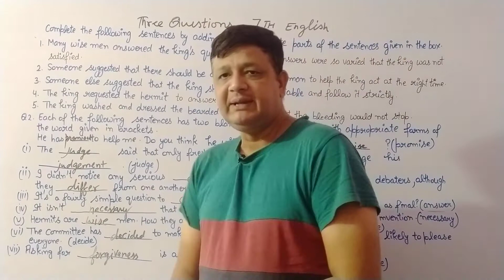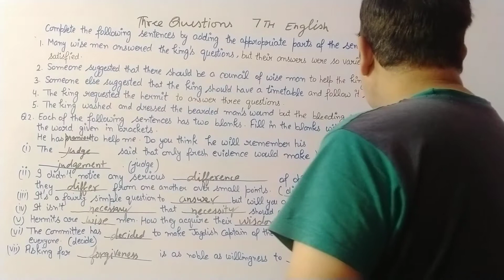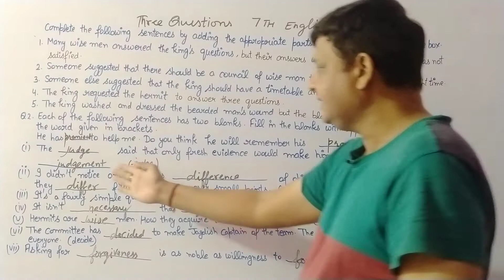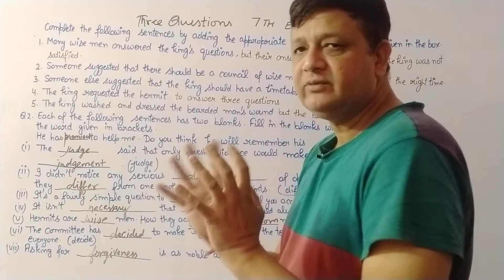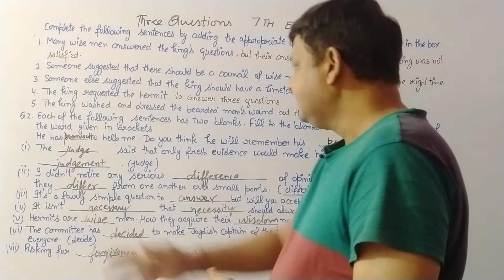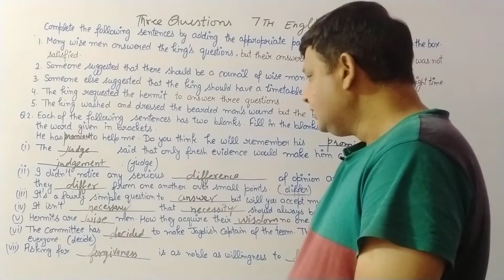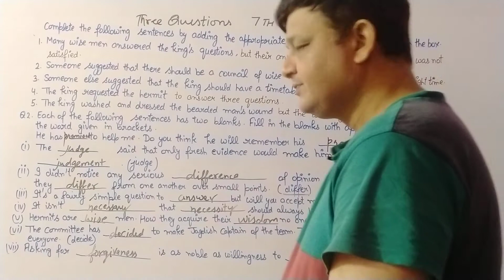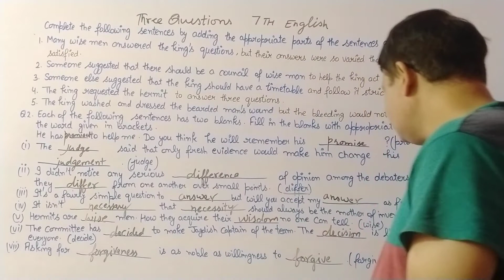THREE QUESTIONS | CLASS 7TH ENGLISH |HONEYCOMB|QUESTION- ANSWERS| VOL 6|COMPREHENSION CHECK 2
comprehension check 2THREE QUESTIONS | CLASS 7TH ENGLISH |HONEYCOMB|QUESTION- ANSWERS| VOL 6|